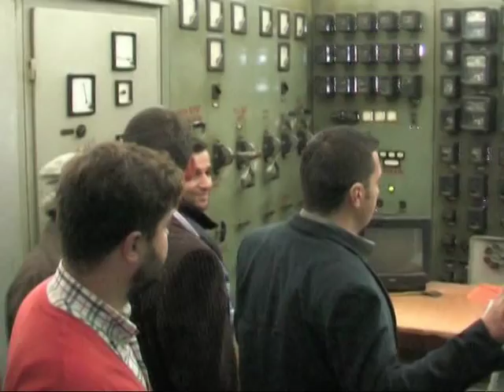FURNIZIMI ME UJE VIJOJNE ENDE NDERPRERJET NE SHUME ZONA TE VENDIT LAJM